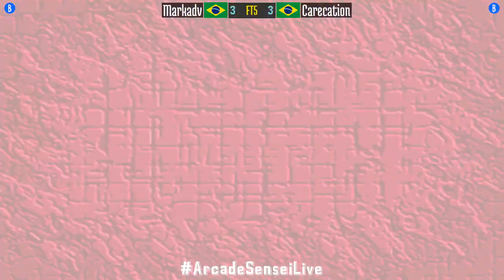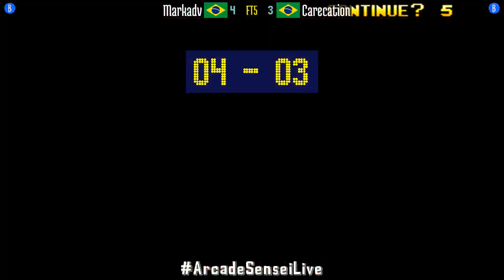FT5 @breakrev: Markadv (BR) vs Carecation (BR) [Breakers Revenge Fightcade] Jan 7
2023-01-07: Markadv (BR) vs Carecation (BR) [FT5 @ Breakers Revenge @ Fightcade]